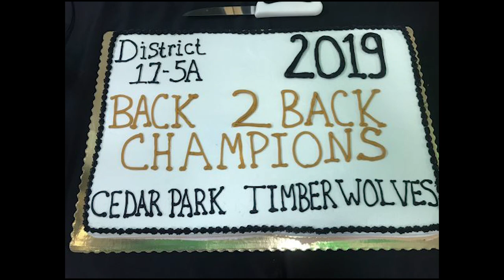CPHS Lady Wolves 2019-2020 Banquet Video